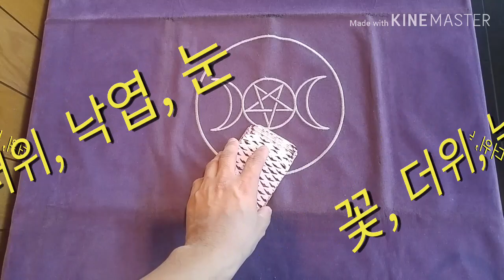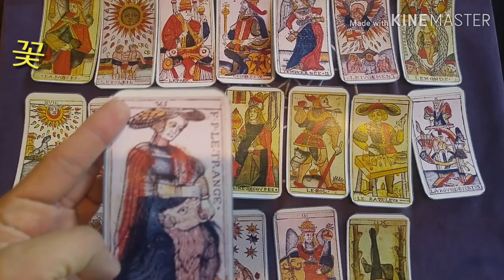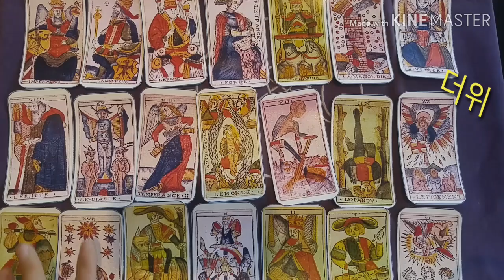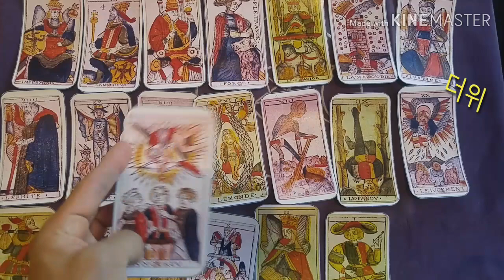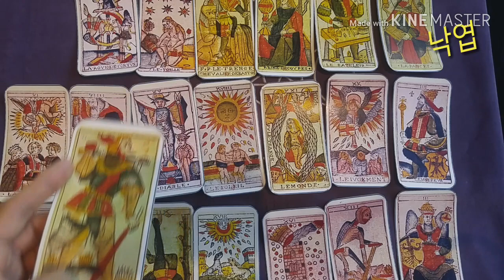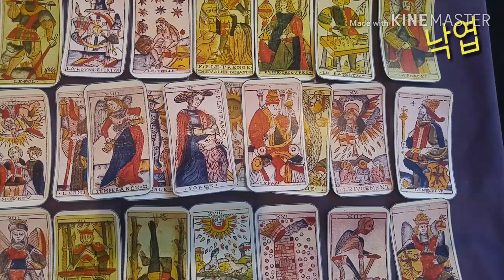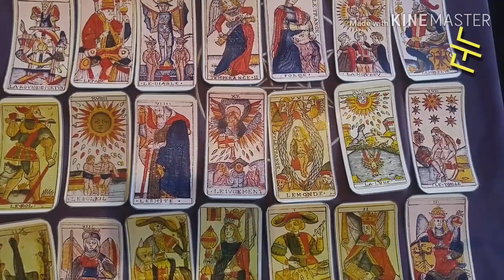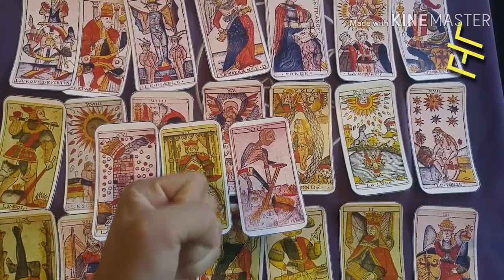[복타tv] 타로. 2020년 금전운! 다 필요 없고 돈벼락을 맞을 수 있을까, 없을까?👍👍 타로(占)로 속시원히 해결!! ♥♥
✨ 꽃 00:30
✨ 더위 08:11
✨ 낙엽 16:03
✨ 눈 24:01

[복타tv] 타로. 2020년 연애운, 언제 나는 또 사랑에 빠지는 사람을 만나게 될까(시기)??
[복타tv] 타로. 2020년, 앞으로 나에게 다가올 변화. 대박의 기회를 중심으로!!

            구독 🙏🏻

  -복타 올림